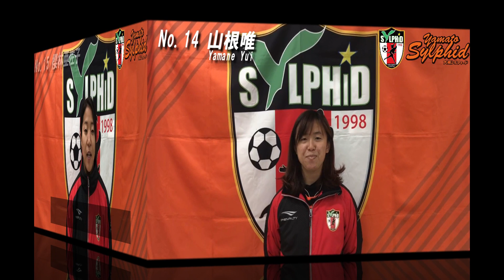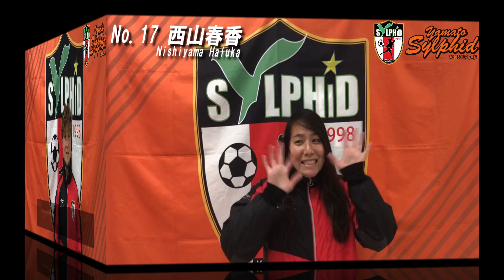【第2弾】2020大和シルフィード 選手・スタッフから皆様へ…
2020シーズン共に闘ってくださった皆様へ
選手・スタッフよりコメントをお届けいたします☆

‹第2弾›
No.13～No.19選手＆みゆきコーチ